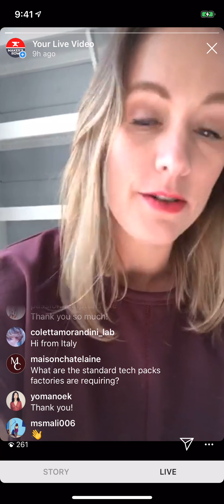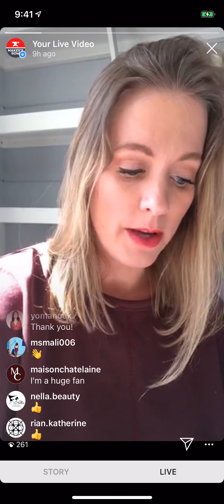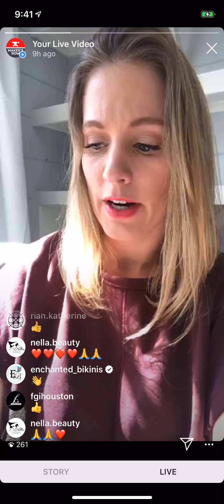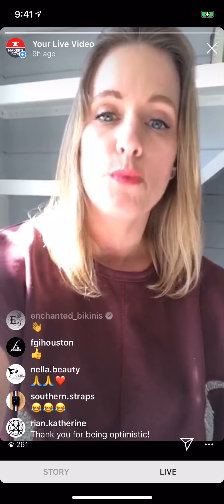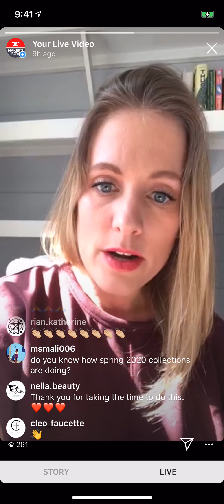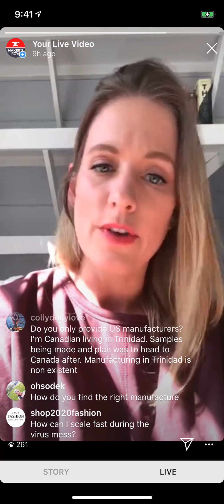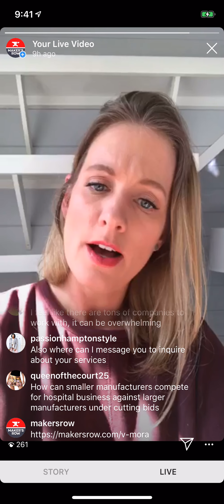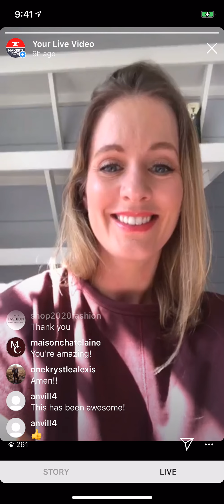IG Live - How to Pivot and Adapt Your Brand During Covid-19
Ft. Anna Livermore

4/6/2020